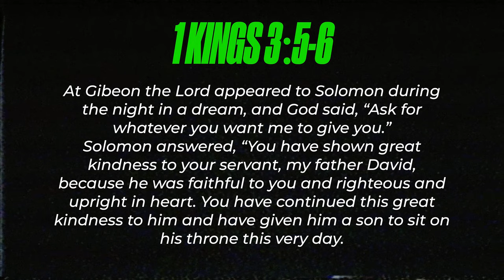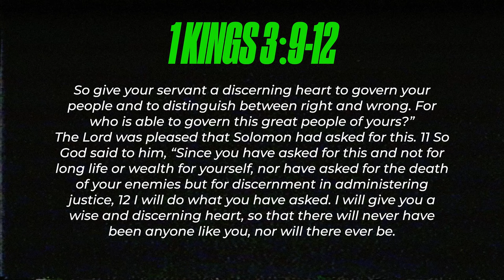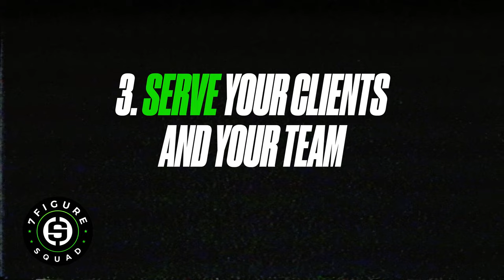I Should NOT Be Here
In this episode I tell you why I should not be here and 3 key things that changed everything for me.

00:00 - Intro
00:12 - Matt Sapaula Begins
01:48 - Finding Opportunity In Chaos
03:14 - Choose Your Spouse Wisely
06:06 - Commit To An Industry
08:59 - Serve Your Clients & Employees

Would you like to start your business alongside Matt's mentorship in the life insurance industry?